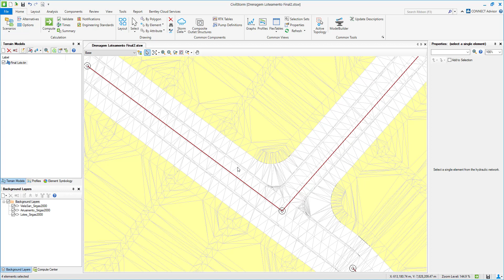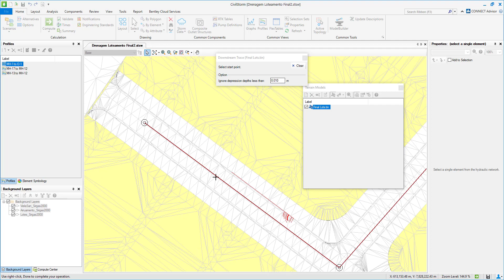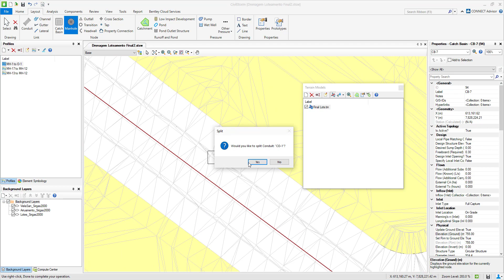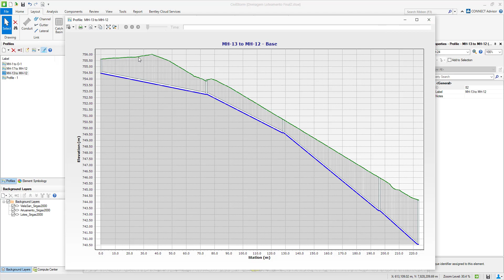OpenFlows - Layout de Redes de Drenagem com Terrain Models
Video explicativo de como usar Terrain Models atachados ao modelo hidráulico para ajudar no traçado de redes de coleta de águas pluviais. Vídeo válido para o OpenFlows SewerCAD, StormCAD, CivilStorm e SewerGEMS CONNECT Edition.